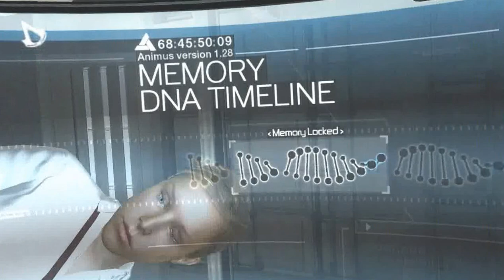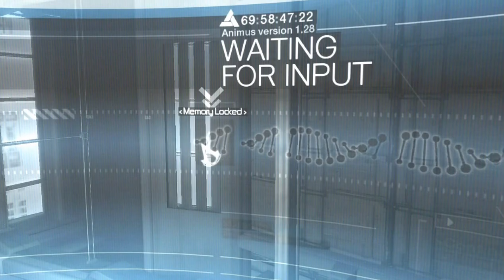Assassin's Creed HD Let's Play #1 Intro & Tutorial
The goal of this Let's Play is to 100% the original Assassin's Creed, while also doing every part that is applicable with 100% stealth.